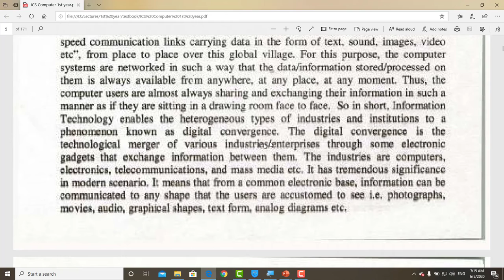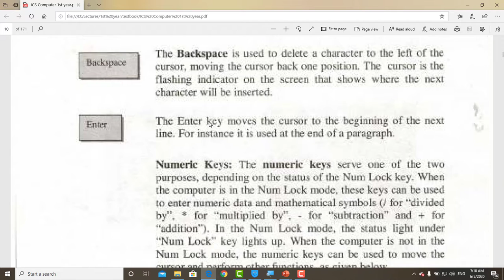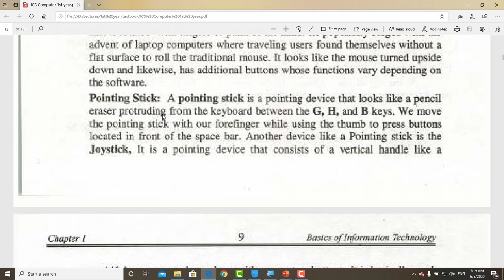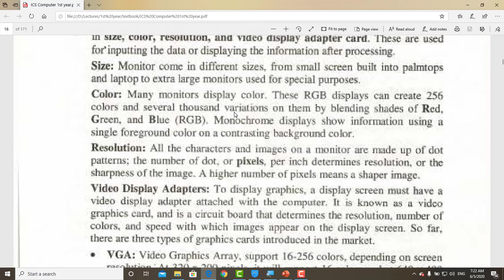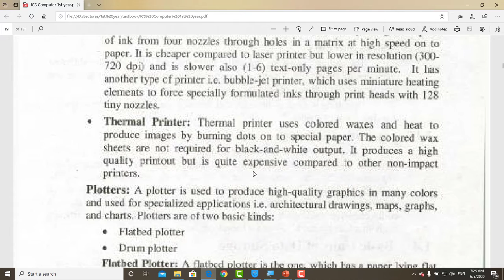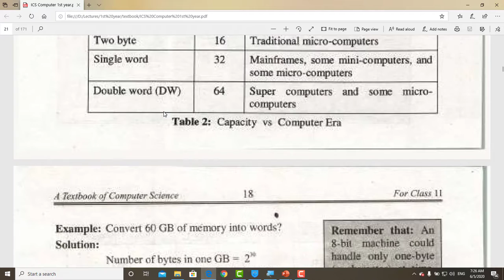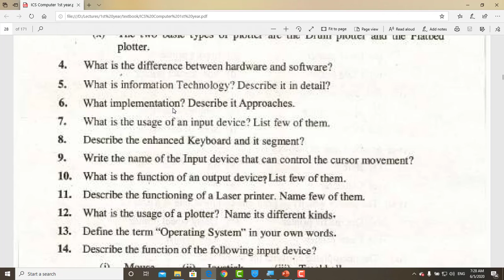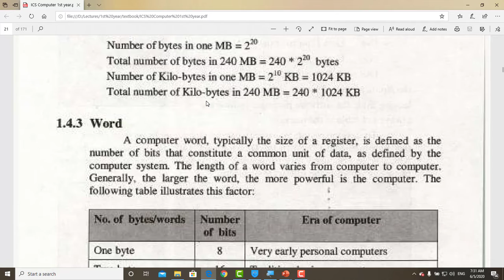Computer Pre-1st Year: Chap 1 Discussion About Paper Important Question